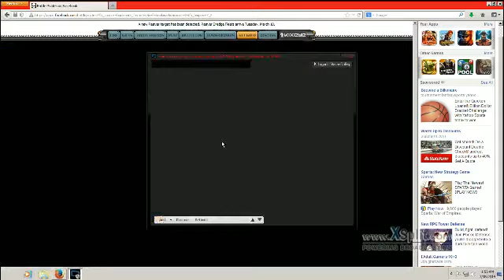Balia (lvl 58) vs Me (lvl 51)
Balia's hit on me in Battle Pirates on Facebook